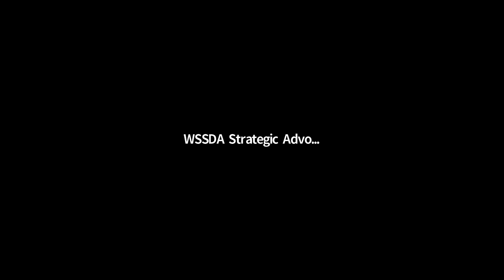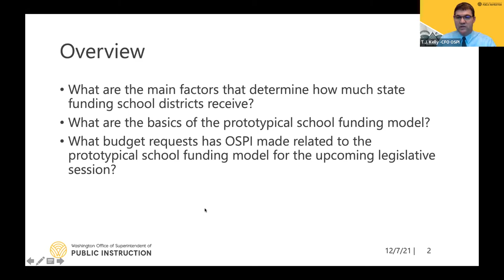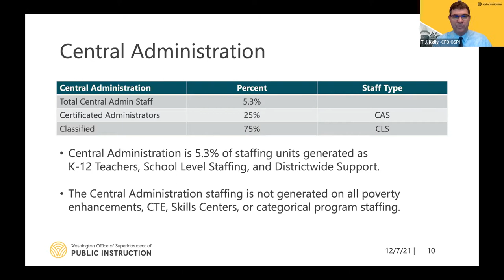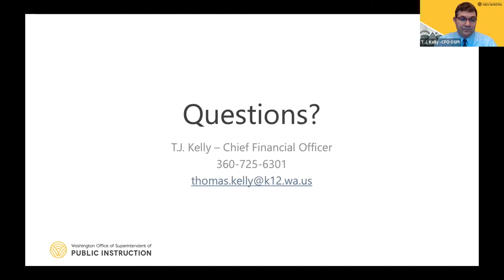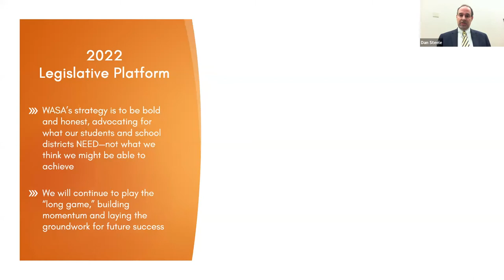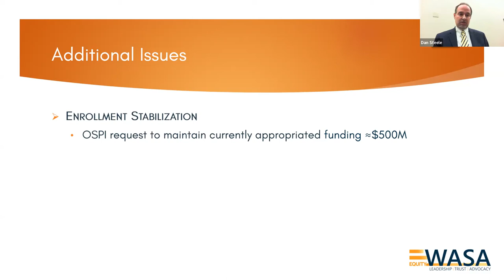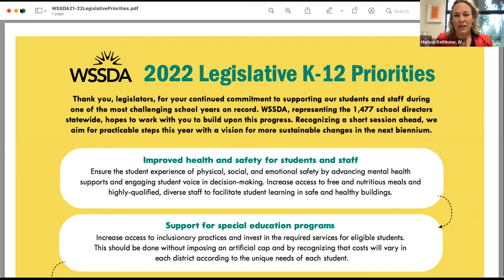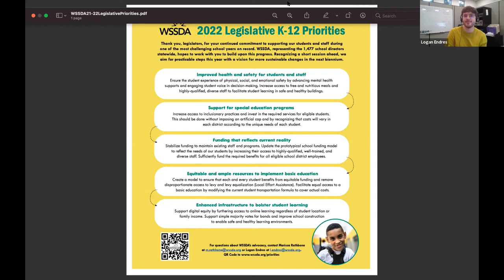Funding & Allocations: Investing in Public Education 12 7 21